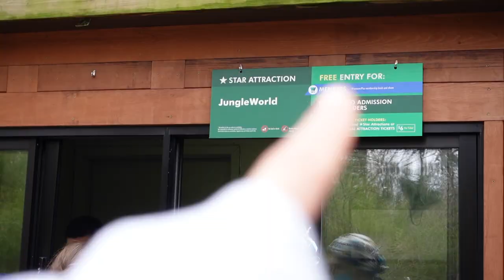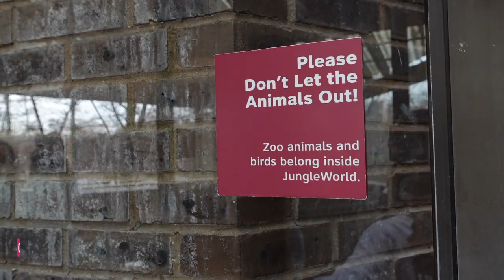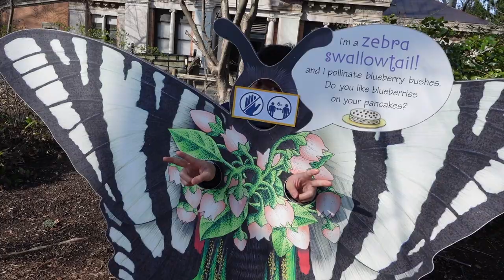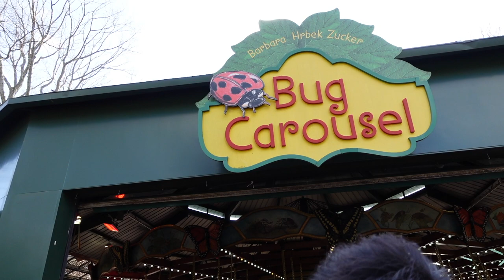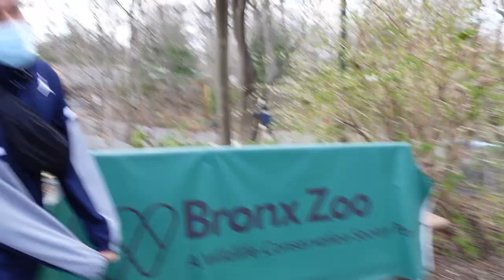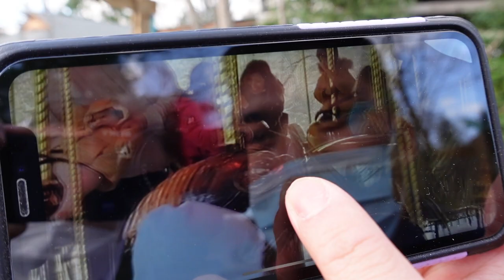Giraffes and tigers and bugs, oh my! I Bronx Zoo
We went to the Bronx Zoo! Also, we bought a zoo is my 2nd favorite movie.